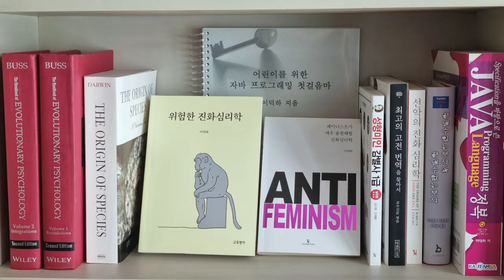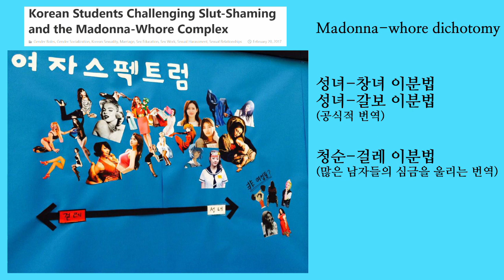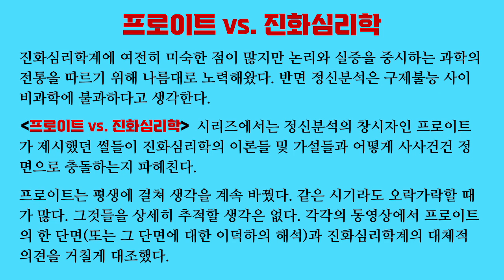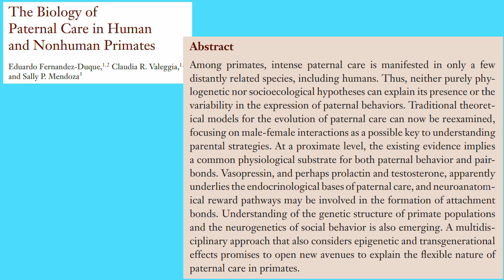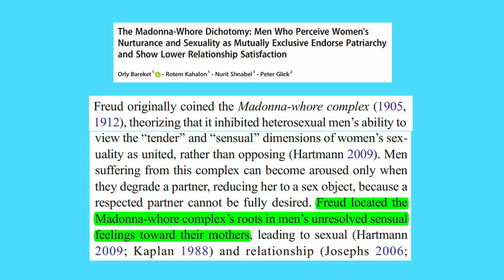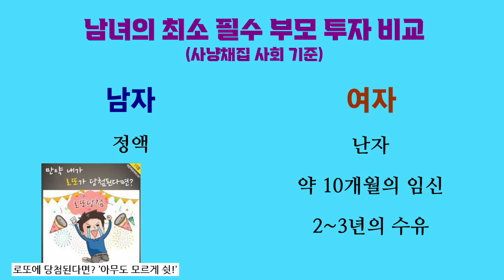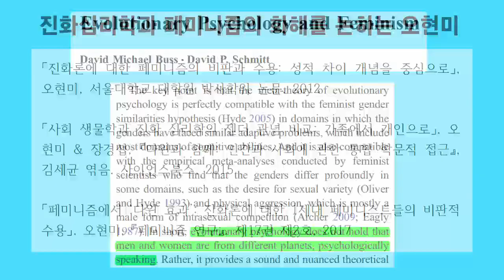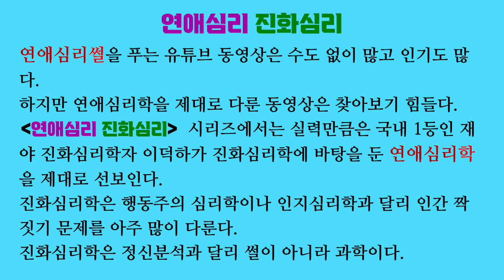연애심리 진화심리 15. 청순 걸레 이분법 (여자가 섹스 내숭을 떨어야 하는 이유), feat. 페미니스트 은하선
남자들은 여자를 청순녀와 걸레로 나누는 경향이 있습니다. 페미니즘에서는 이것이 여자를 억압하고 착취하는 가부장제의 세뇌 때문이라고 주장하지만 진화심리학계에서는 부성 불확실성 문제 때문에 남자가 여자보다 상대의 바람기를 더 혐오하도록 진화했다고 봅니다. 만약 남자가 그렇게 진화했다면 은하선 같이 성적으로 자유분방한 여자는 남자의 사랑과 존중을 받기 힘들 겁니다.